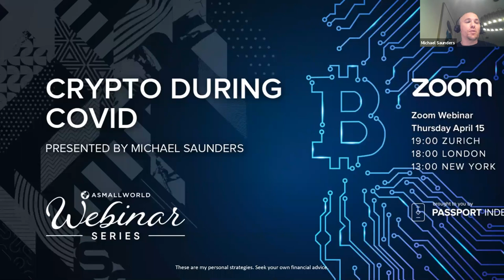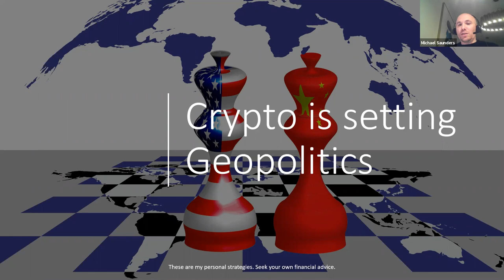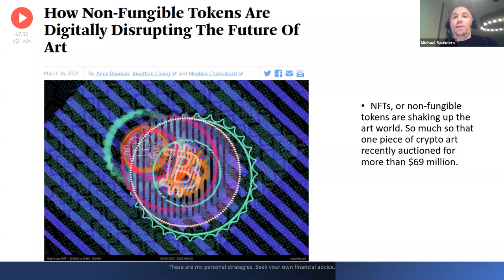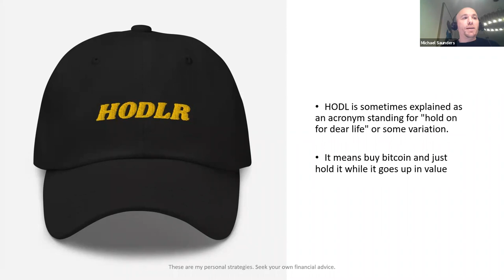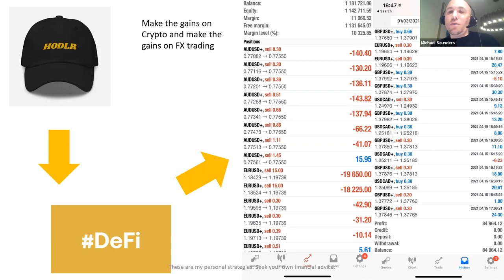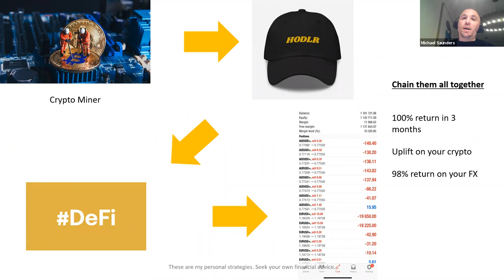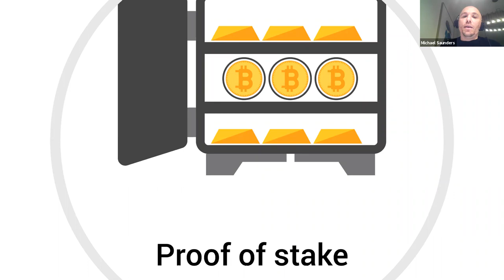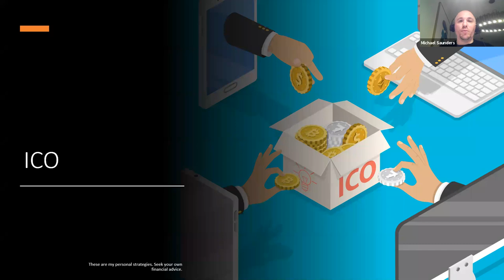ASW Webinar Series: Cryptocurrency during COVID with Michael Saunders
There has never been a better time to understand cryptocurrencies.

In this webinar, you will learn how cryptocurrencies became sustainable investments, whether they will replace banks, and what the future of mining looks like.

**Keynote Speaker** – Michael Saunders - C-suite Executive with years of experience in propelling start-ups and established organizations.
Michael considers himself a sector-versatile that collaborates with globally renowned brands, including Lloyds Bank, Commonwealth Bank of Australia, Cuscal Ltd, and SunRice. Michael is a speaker at local and international events, talking about leadership, banking and technology, and with his vast experience in the industry, he speaks based on exposure to different work cultures and challenges that he has encountered. Michael's ability to tell engaging and victorious stories makes him a sought-after speaker.

Members of the ASMALLWORLD social network connect through its app and website, where they can meet other members, book hotels, receive travel and lifestyle inspiration, learn from industry leaders, and enjoy a wealth of travel privileges.